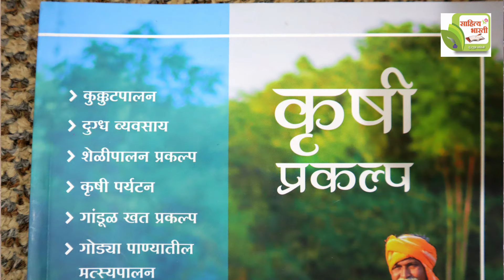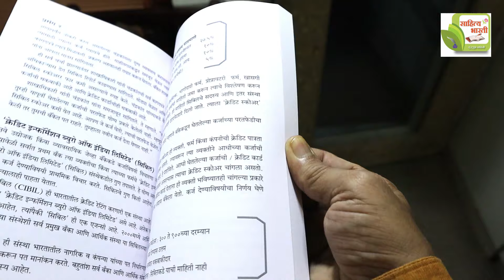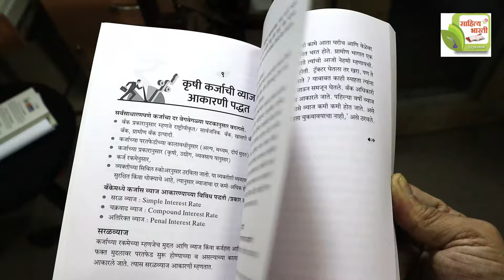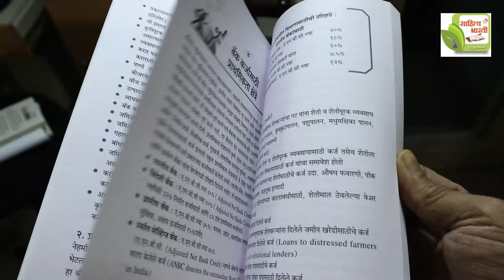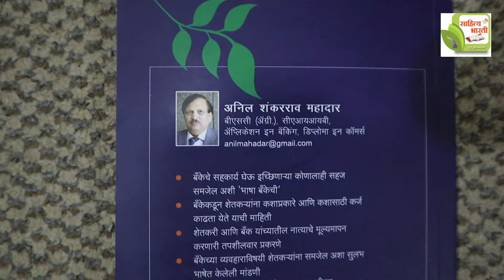KRUSHIKARJ BHASHA BANKECHI.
Interview of Anil Mahadar
by Manasi Desai
Special Thanks
Pradip Tungare, Ulhas Adhav
Direction: Girish Sangle